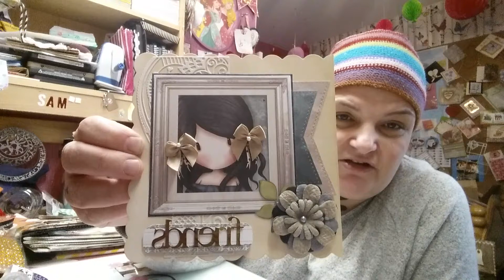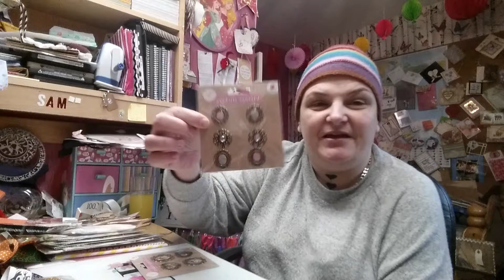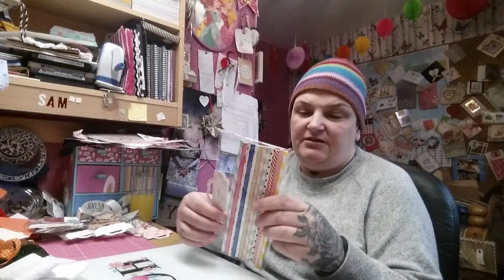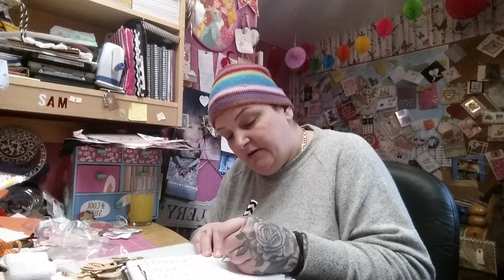19th entry into my 1000 subscriber challenge from arlene Solly.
Arlene wow thankyou so much sugar you absolutely overwhelmed me with the fantastic goodies that you sent me. I looooovvveeee it all. Good luck hunni bunch.